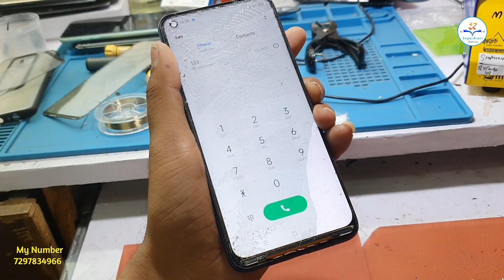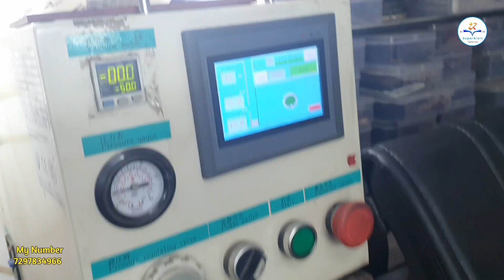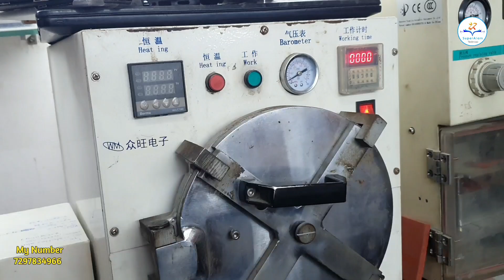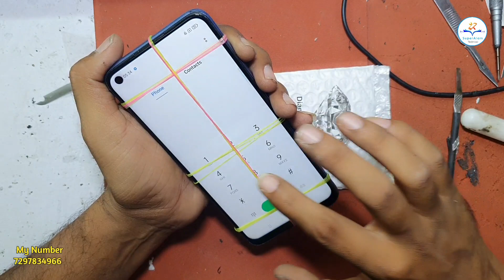Punch Hole Display Polariser Replacement | Realme 6 Film change | Punch Hole Display Grafick change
My name = shahbaz alam

दोस्तो अगर आप को Courier से Related कोई बी शंका है तो आप मेरे  Instagram Account ( SuperAlam Technical )  पर जाओ वहा मेरी story ,Post Check कर सकते हैं आप की सारी शंका दूर हो जायेगी

आप courier के जरिये अपना मोबाइल मेरे पास भेज सकते हैं में उसका गिलास गारंटी के साथ सही करवा सकते हैं

Top playlist Recommend you